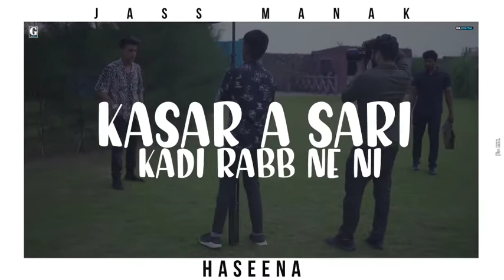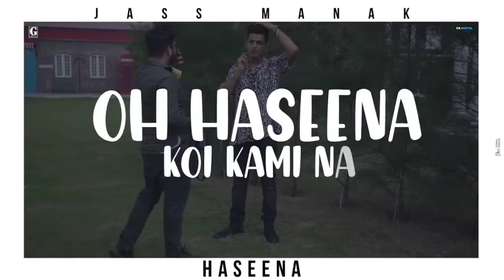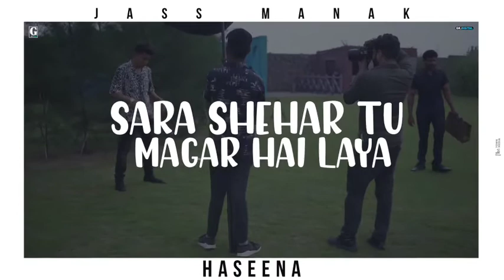Haseena : Jass Manak | MixSingh | (Official Song) New Punjabi Song 2020 🔥🔥🔥🔥🔥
mainu lehenga

lehanga lyrics

Jass Manak instagram

Jass Manak Age

Jass Manak family

Jass Manak dead

Jass Manak biography